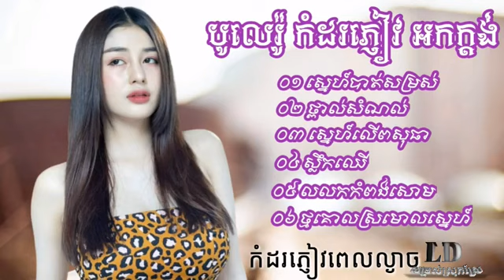63 ស្នេហ៍បាត់សម្រស់, orkadong, ថ្ពាល់សំណប់, orkkas, collection, rangkasal, អកកាដង់កំដរភ្ញៀវ